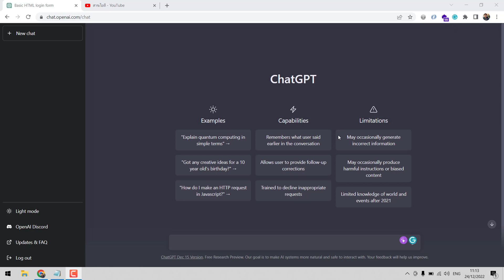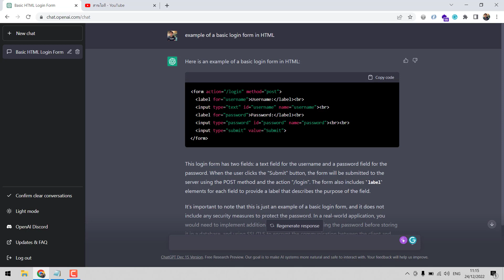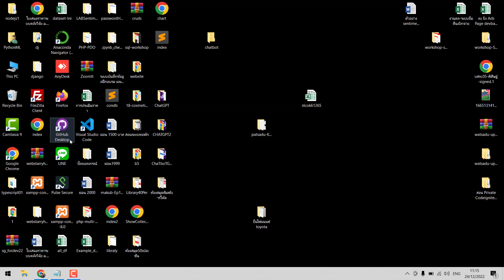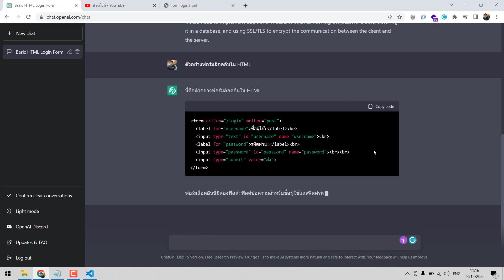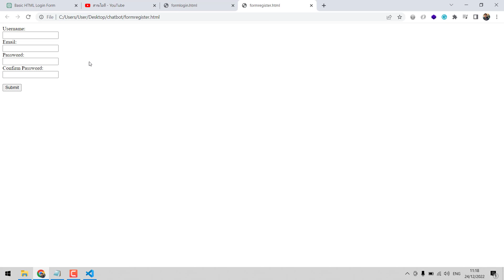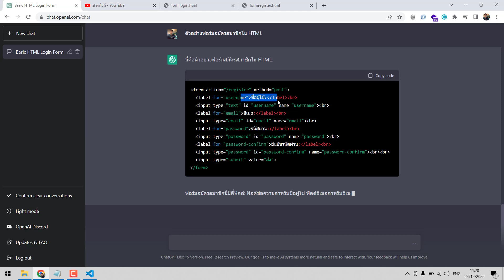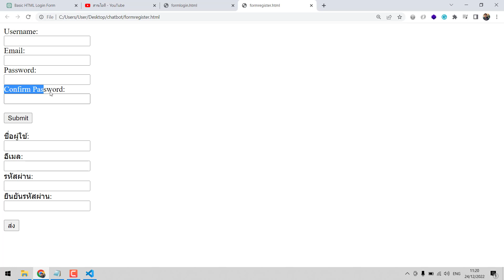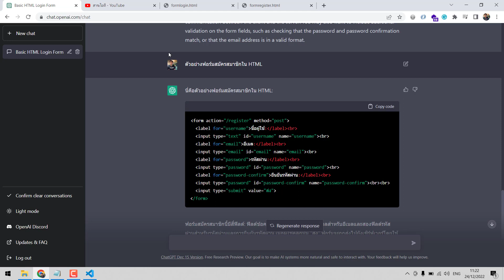ChatGPT แชทบอท AI : ทดลองขอตัวอย่าง Code Login & Register form HTML มาดูคำตอบกัน !!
สวัสดีครับ ในคลิปนี้จะทดสอบให้ ChatGPT แชทบอท AI :  แนะนำตัวอย่าง Code Login form & Register form HTML  มาดูกัน Code จะเอาไปใช้ได้ไหม